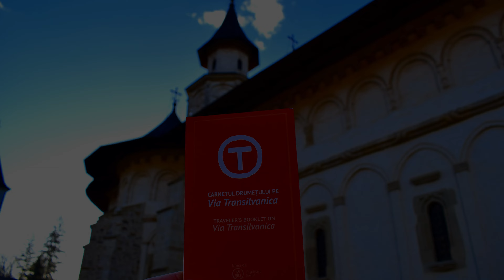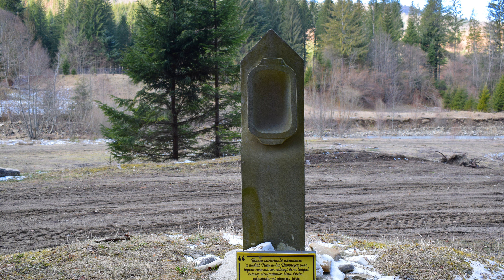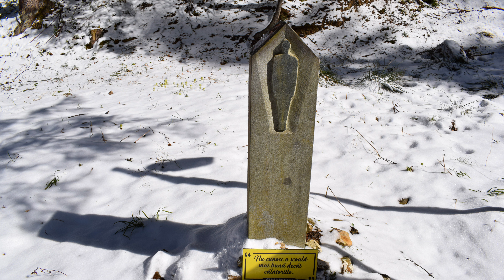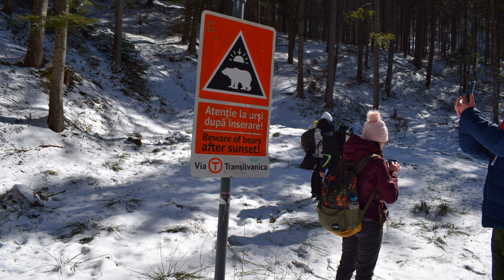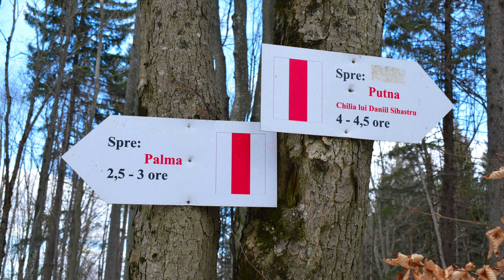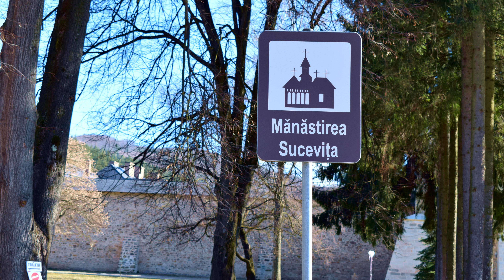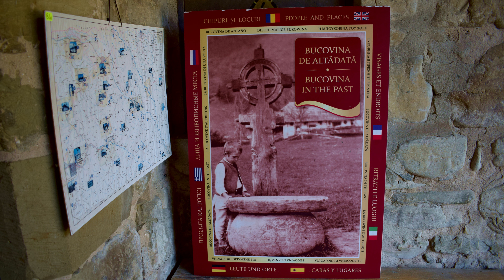Traseu pe Via Transilvanica, Ruta Putna - Sucevița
Dacă ți-a plăcut acest video, nu uita să te abonezi la canalul meu!

Traseul: traseu turistic cruce albastră, ușor, mare parte prin pădure, 70% pe drum forestier.
Diferență de nivel: +379 m.
Locuri critice: nu sunt.

Peisaj: bogat în păduri, se merge pe lângă râul Putnișoara jumătate din traseu, intrarea în localitate (Sucevița) este pe un drum drept, pietruit apoi asfaltat, trecere pe lângă câteva exploatări/foste exploatări de pădure.

Putna se află în partea de nord a județului Suceava, în Obcinele Bucovinei, având acces pe șosea și pe cale ferată Suceava – Putna. Primul aeroport se găsește la Suceava, iar din Rădăuți se găsesc mijloace de transport în comun în fiecare oră până la Putna.

Pornind de la Mănăstirea Putna, traseul merge tot înainte, pe asfalt, urmărind marcajele Via Transilvanica în jur de un km până ce ajunge la primărie, de acolo se face dreapta, până la podețul din margine de sat, către un drum pietruit. Acolo, drumul trece peste un podeț și înaintează pe malul râulețului Putnișoara. Pe marginea podețului se poate remarca marcajul turistic „cruce albastră” care va însoți drumețul, împreună cu marcajul VT, până la Sucevița.

Pe un drum forestier destul de lung, se merge o distanță de circa patru km pe Valea Putnișoarei, până la pârâul Strujinoasa. Din acest moment, se părăsește drumul forestier pe o cărare care se află ușor la stânga față de acesta pentru că urmează în continuare o pădure mai deasă, care propune o urcare pieptiș, în contrast cu blândețea drumului până în acest punct.

După o urcare pe poteci de pădure, într‑o atmosferă răcoroasă, drumul se pierde prin pădure, dar marcajele conduc spre culmea acesteia. În continuare, drumul o ia încetișor la vale, acompaniat de sunetele a două izvoare: unul în partea stângă, altul în partea dreaptă față de direcția coborârii printre căzături și copaci tăiați, animată de cântece de cuci și alte păsărele.

Cărările sunt plăcute, deși poate fi puțin dificil de trecut peste
„obstacole”, dar pe timp cu soare arzător, umbra pădurii de molid și foioase este binevenită și încurajează drumețul să meargă mai departe. Coborârea se continuă până în punctul aproape romantic, de întâlnire a celor două izvoare, punct în care se poate face pauză de hidratare și odihnă.

Traseul continuă încă puțin pe cărări indecise și pline de noroaie,
până când dă în drumul forestier. Acesta se întinde pe aproximativ patru km până în centrul Suceviței. Se recomanda cazare cât mai aproape de Poiana Mărului, dat fiind că traseul se continuă ziua următoare din acest punct, iar străzile Suceviței sunt lungi, cu asfalt, astfel că se face în jur de trei km din centru până la punctul de start.